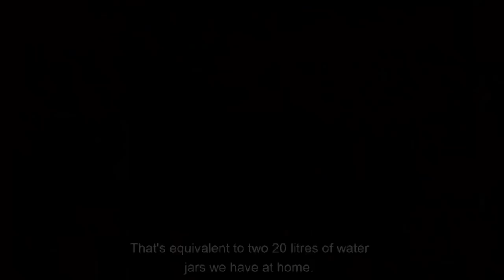Dying Stories of Purani Dilli: The Last Mashak Walas (EP-01)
In the first episode of Dying Stories of Purani Dilli, we explore 'The Last Mashak Walas' in Delhi. Everyone knows them as Mashak Walas but they're actually Bahistis, a word that comes from the Persian word of paradise 'Bahist'. The mashak is what they carry with them.

The mashak walas have been a part of the society for the longest time possible. They accompanied British soldiers when they went for wars while carrying water in the bag on their back. The bag is made from goat's skin and it needs repair after a few months. A mashak wala usually carries 40 liters of water on their back. That's equivalent to 20 liters of water jars we have at home.

One of the mashak walas states that taps are responsible in taking away their jobs. Earlier they were a major part of the festivities in Old Delhi especially at the time of Ram Leela. They used to clean streets and provide water for drinking.

There will be no one to call Mashak wala in the next generation. The book is finally closing.